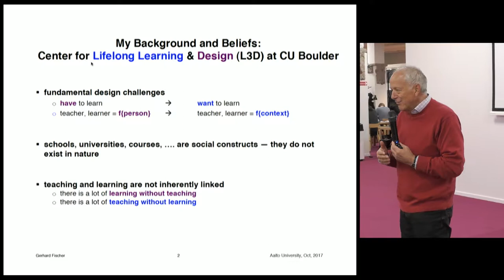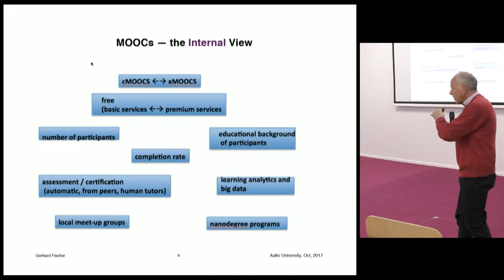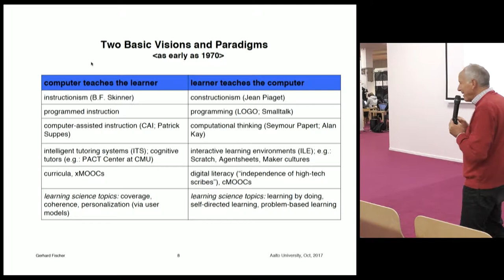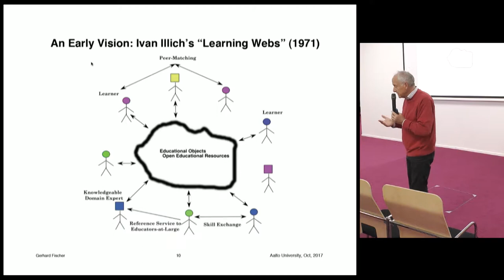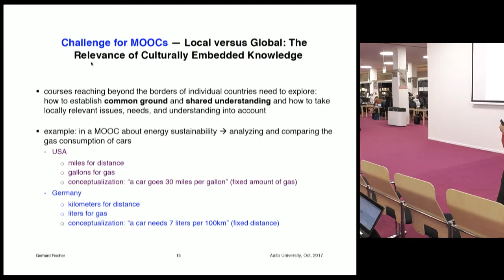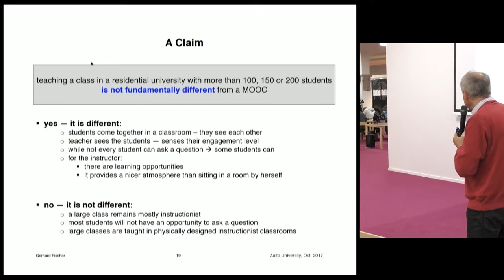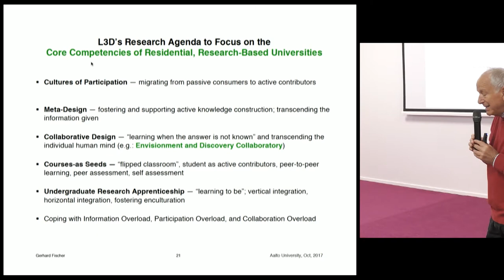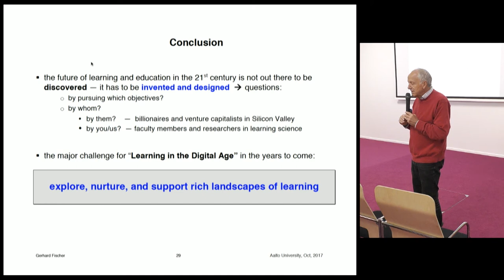eOppimisen neuvottelukunta 25.10.2017: MOOCs and Learning in the Digital Age - Gerhard Fischer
eOppimisen neuvottelukunta
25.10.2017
Aalto-yliopiston oppimiskeskus

MOOCs and Learning in the Digital Age - Gerhard Fischer, University of Colorado Boulder